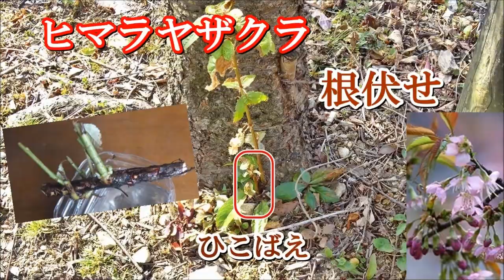【ヒマラヤザクラ ひこばえ根伏せ】大樹の桜の根本に露出したひこばえを根伏せしてみた。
Himalayan cherry Plant the branches that have emerged from the roots in pots
この動画の音声は音読さんを使用しています。